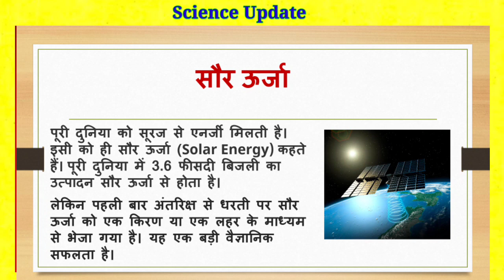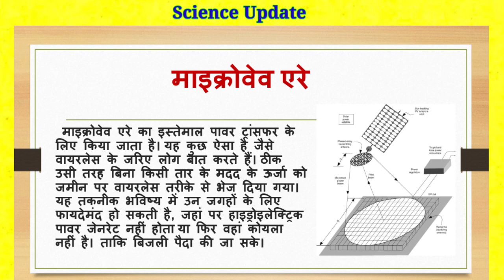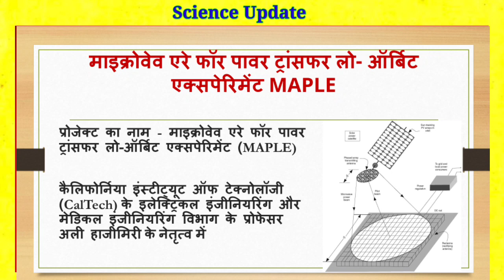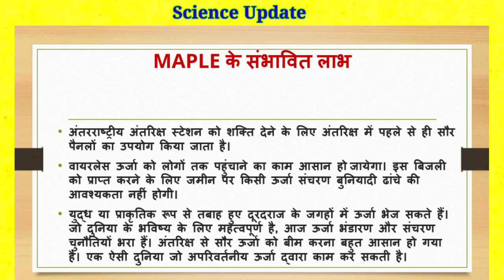जानिए कैसे अंतरिक्ष में सोलर पैनल लगाकर धरती को बिजली सप्लाई होगी Space Solar Power Technology SSPT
स्पेस सोलर पावर टेक्नोलॉजी- पहली बार अंतरिक्ष से जमीन पर सूरज से मिली ऊर्जा की एक तेज लहर भेजी गई है. यह लहर पृथ्वी की निचली कक्षा से जमीन पर भेजी गई. यह एक सफल प्रयोग था. यानी भविष्य में वैज्ञानिक अंतरिक्ष में सोलर पैनल लगाकर धरती को बिजली की सप्लाई कर सकते हैं. इस प्रोजेक्ट का नाम है माइक्रोवेव एरे फॉर पावर ट्रांसफर लो-ऑर्बिट एक्सपेरिमेंट (MAPLE). इस प्रोजेक्ट का नेतृत्व कर रहे हैं कैलिफोर्निया इंस्टीट्यूट ऑफ टेक्नोलॉजी (CalTech) के इलेक्ट्रिकल इंजीनियरिंग और मेडिकल इंजीनियरिंग विभाग के प्रोफेसर अली हाजीमिरी.
For the first time, a sharp wave of energy from the sun has been sent from space to the ground.  This wave was sent to the ground from the lower orbit of the earth.  It was a successful experiment.  That is, in the future, scientists can supply electricity to the earth by installing solar panels in space.  The name of this project is Microwave Array for Power Transfer Low-Orbit Experiment (MAPLE).  Leading the project is Ali Hajimiri, a professor in the Department of Electrical Engineering and Medical Engineering at the California Institute of Technology (CalTech).